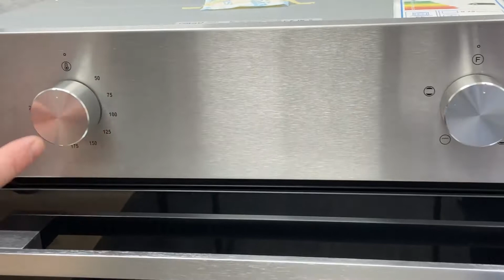Видеообзор. Духовой шкаф САТА SE 6204 X. Комплектация, характеристики.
Производитель CATA ELECKTRODOMESTICOS S.L. (Spain). Электрический духовой шкаф Cata SE 6204 X – это надёжный и стильный бытовой прибор, оснащённый оптимальным набором функций для комфортного и эффективного приготовления пищи. Сразу бросается в глаза высокое качество сборки, экономичность в электропотреблении и простота в использовании. Объём полезного пространства 65 литров, запатентованная система самоочистки водяным паром «AquaSmart», двойное остекление дверцы духовки (стёкла и сама дверь съёмные), пять уровней приготовления, четыре режима нагрева, электропотребление класса «А». Управление механическое, простое и понятное (температура, режим нагрева). Наличие внутренней подсветки облегчает контроль приготовления пищи. Тангенциальное охлаждение дверцы и стенок духовки не только добавляют комфорт и безопасность, но и сохранит мебель от перегрева и рассыхания. Внутреннее покрытие духовки: специальная высококачественная эмаль, которая очень легко поддается чистке. В комплекте: противень с антипригарным покрытием. Максимальная температура: 250˚С. Мощность подключения: 1800 Вт. Глубина встраивания: 55 см.